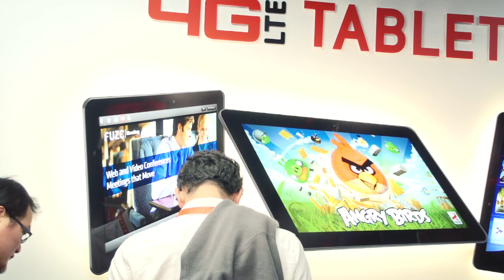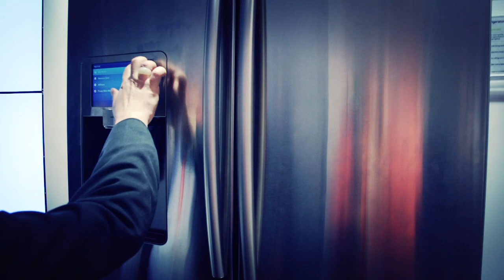IEEE Top Trends for 2012 at CES: Home Networking Technologies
IEEE Associate Member, Oleg Logvinov, discusses the trend of home networking technologies at the 2012 Consumer Electronics Show. Logvinov predicts 2012 will be the year more home networking technologies converge, enabling consumers to use these devices for a wholistic experience such as using a cell phone to activate the TV, various home automations,and home energy management.
Logvinov notes the benefits for consumers include the ability to monitor energy use, allowing them to modify their behavior to become more energy efficient.

This material is posted here with permission of the IEEE. Such permission of the IEEE does not in any way imply IEEE endorsement of any of [organization's name] products or services.  Internal or personal use of this material is permitted.  However, permission to reprint/republish this material for advertising or promotional purposes or for creating new collective works for resale or redistribution must be obtained from the IEEE by writing to . By choosing to view this document, you agree to all provisions of the copyright laws protecting it.